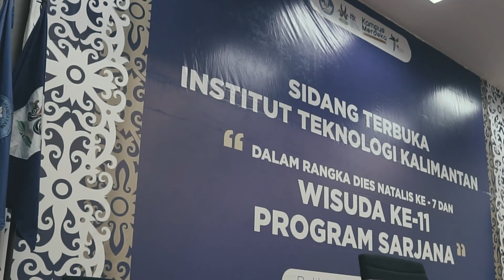ITK DalamCerita - Eps. 2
Script by: Ahmad Maulana Fikri

SPECTA!!
Untuk Sang Pencipta dan Bumi Etam!